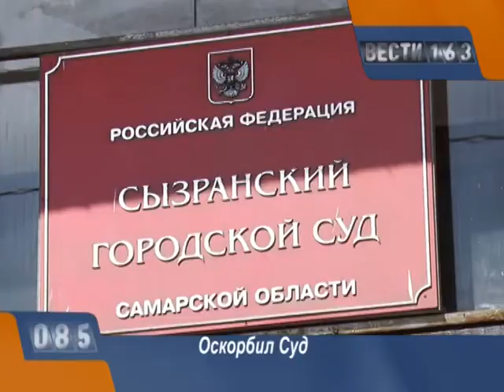М.Морунов: "Пребывание в тюрьме пошло мне на пользу"